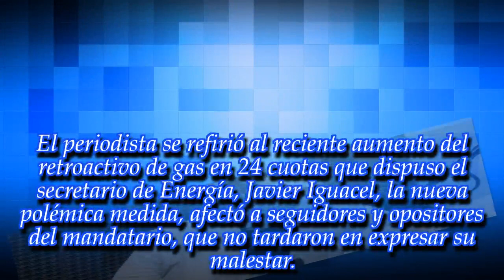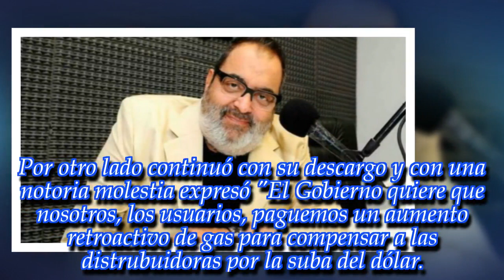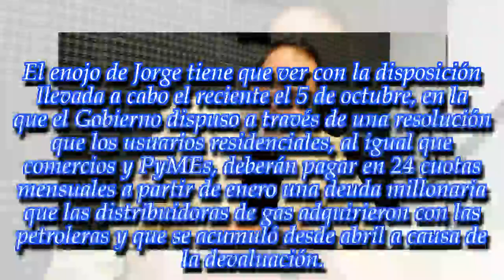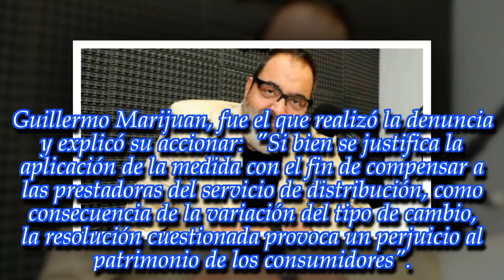Lanata criticó a Macri: “En el Gobierno hay dos segundos de tranquilidad y la pudren.... ”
El periodista expresó su opinión contra las medidas implementadas por el presidente Macri. Mirá lo que dijo